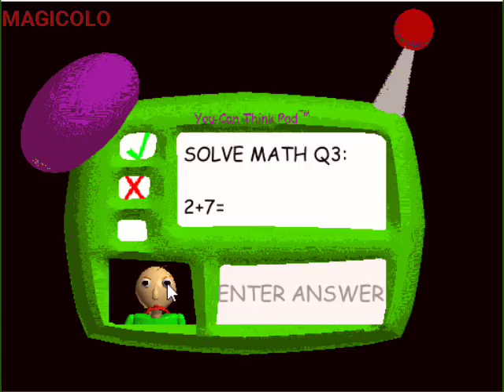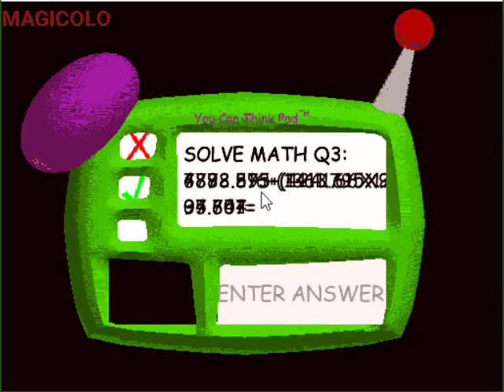Bad Games - BALDI's Basics in Education and Learning gameplay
Baldi's basics in education and learning gameplay pc with no commentary and free video to use on youtube.